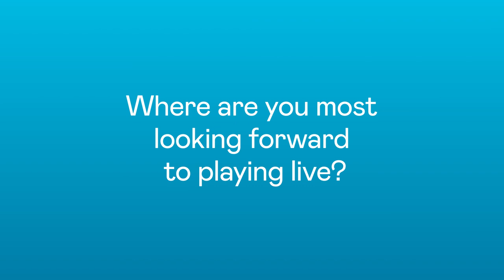Wolf Alice Break Down Their Album 'Blue Weekend'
We joined Wolf Alice on a beautiful boat trip through their hometown of London to get the story behind their huge album, Blue Weekend.